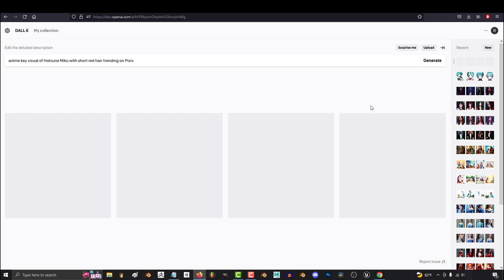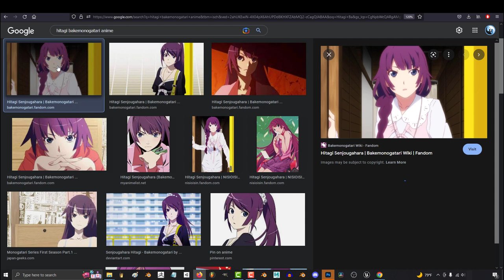Dall-E - Generating Quality Anime Images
This is the easiest way I know to create high quality Anime Pictures-!!